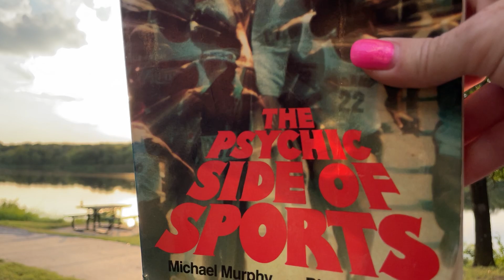5.4 Provisional Reality of the Ordinary World-Sport and Mysticism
The Need for Discipline, Knowing and Expressing the Deeper Perfection, The Essential Ecstasy